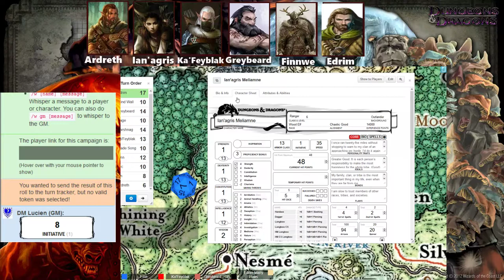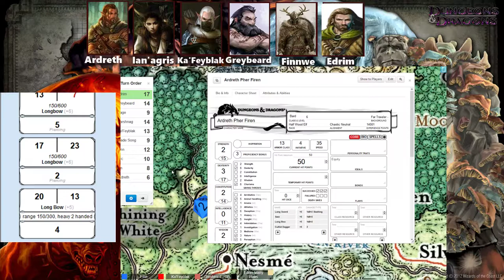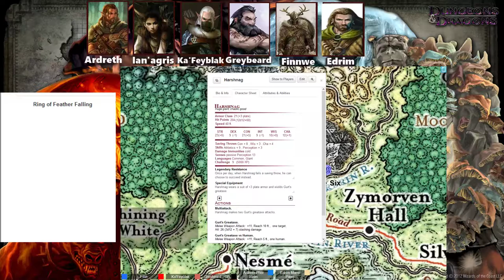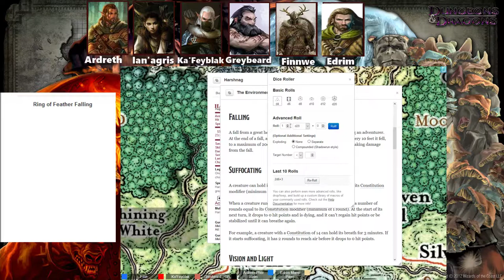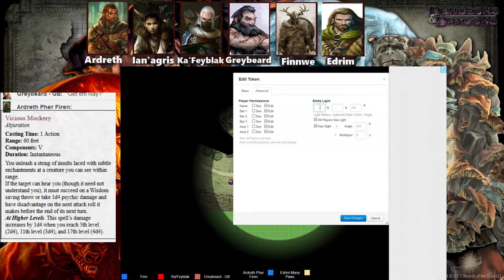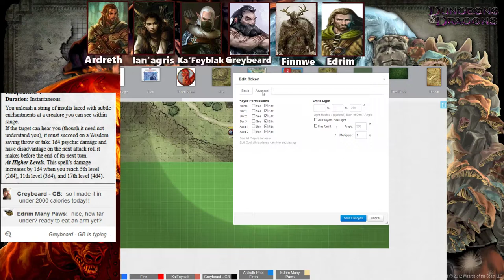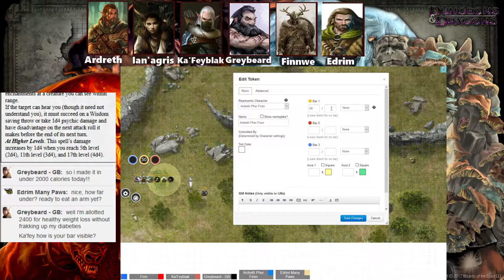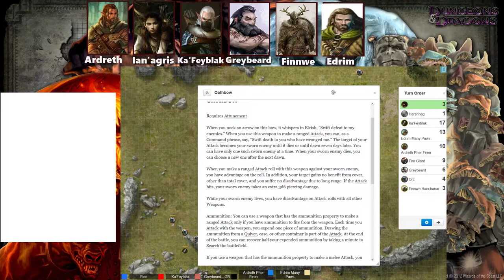D&D 5E - Storm Kings Thunder - Session 42 - Tracking the Giants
D&D 5E - Storm Kings Thunder - Session 42 - Tracking the Giants -- Watch live